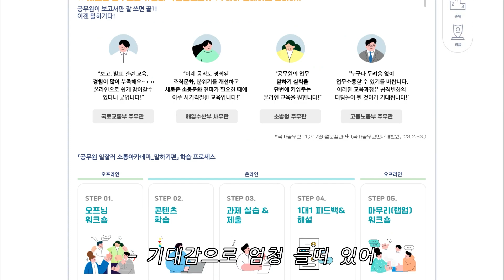[소통아카데미_말하기편] 말하기 두려움을 극복할 결심!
보고, 회의, 발표에 대한 막연한 두려움을 가지고 계신가요?
상사에게 핵심만 콕 집어서 말로 전달하는 일잘러가 되고 싶으신가요?

「공무원 일잘러 소통 아카데미_말하기편」

5월 12일 금요일 오후 1시반~3시반, 정부세종청사 대강당에서 오프닝 워크숍을 개최합니다!
공무원 업무상황에 특화된 실습과 피드백을 통해 말하기 두려움 극복★

5월 18일 목요일부터 학습콘텐츠가 시작됩니다.

나라배움터→테마과정→소통아카데미_말하기편 클릭!

국가공무원인재개발원 National Human Resources Development Institute